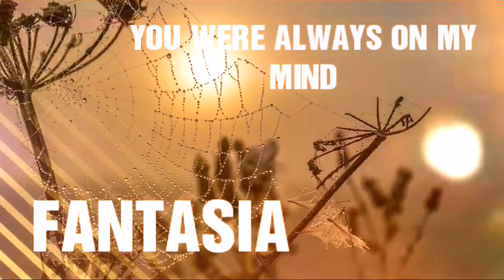FOUR BEAUTIFUL SONGS OF REFLECTION... CRRATED BY VALERIE